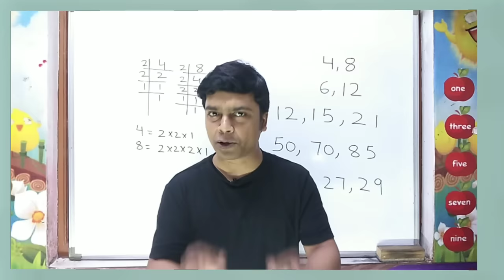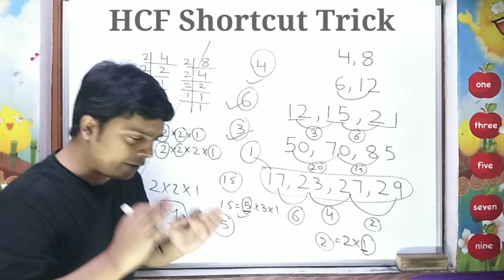HCF Trick | HCF Shortcut Tricks | HCF Short Trick | hcf tricks by imran sir | hcf kaise nikalte hai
Hello Friends
In this video following points will be covered
1.HCF Trick
2.How to find HCF easily
3. Shortcut Trick to solve HCF
4. Best trick for HCF
5. HCF kaise nikale
6. HCF Trick by imran sir